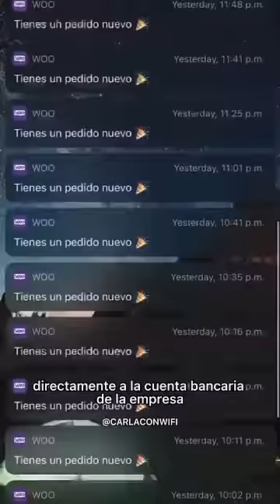Así funciona mi trabajo remoto 👩🏻‍💻🌍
¡Conectemos!